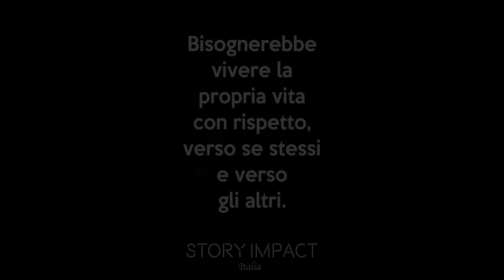Non da il giusto valore alla sua vita, capirà qualcosa di importante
Storia d'impatto 🔥
Simona Rubino  ha un messaggio per te : Non dare per scontata la tua vita. Il futuro non si sa mai cosa ci riseva. Dobbiamo sempre viverla a pieno ed esserne grati. Tutti i momenti difficili hanno un inizio ed hanno una fine, ed è proprio da questi che si riesce a crescere e poi diventare ciò che siamo destinati ad essere. Non sprechiamo la nostra vita facendoci affliggere da negatività, pensiamo che il dolore che proviamo in questo momento, avrà di sicuro una fine e già così, possiamo iniziare a vederne i benefici.

Crediti:
Attori:
Manuela Tasciotti
Elena Bretti
Paolo Monetti
Alessandro Martorelli

Comparse:
Ambra Piermattei
Giordano Marani